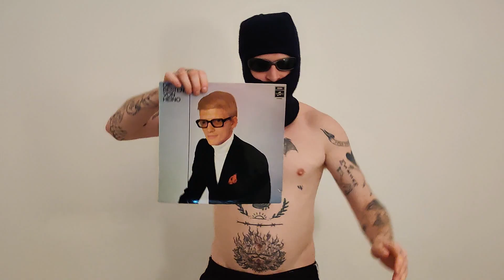Dyatlov - Wound Man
2021

SPAZZ12 // 7-inch, 45 RPM, black vinyl // Limited to 300 numbered copies

Dyatlov plays a bleak, cold & resentful style of noisepunk that ìs best listened to in a primitive wooden cabin on a freezing tundra night. Their music is a sonic representation of despair, poverty, pain & hopelesness, drenched in sin and substance abuse. Dyatlov doesn ́t care about rock ‘n ́ roll or anything it stands for. Dyatlov doesn ́t care about themselves. And most importantly: Dyatlov doesn ́t care about you.

Dyatlov is:

Diego van der Heijden (drums)
Jeroen Reek (keys)
Steffan Hofland (vocals)
Ruben Middelweerd (guitar)
Jeroen Rijnart (bass)
credits

- All songs recorded & mixed by Rafael Valles Hilario at Tooth Mountain Studio
- Mastered by Ruben Middelweerd